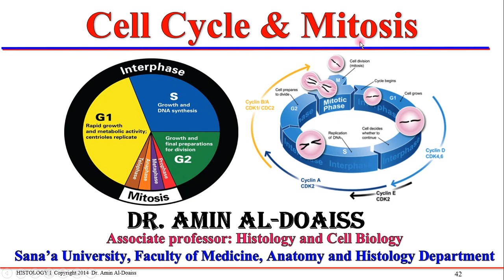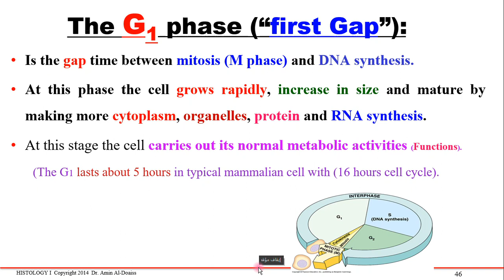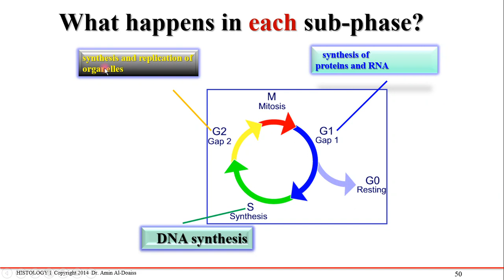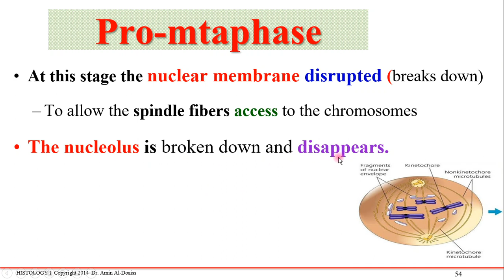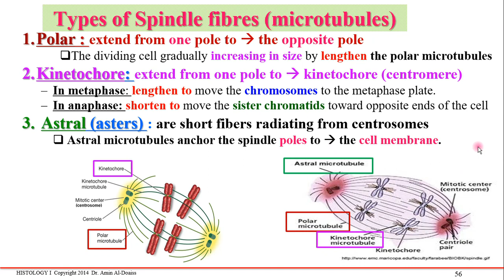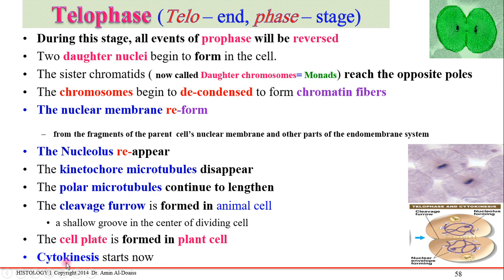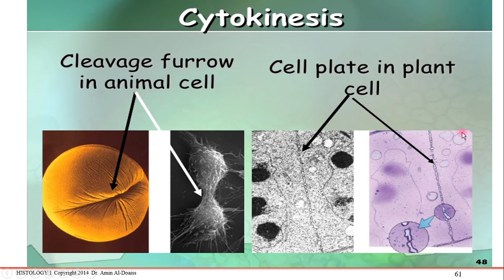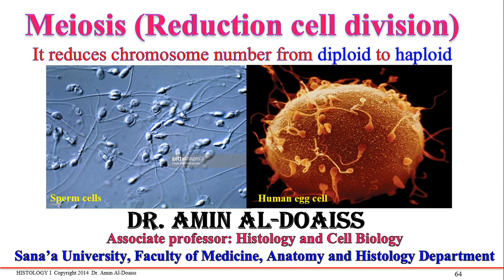Histology : Lecture-6: Cell cycle and Mitosis stages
محاضرات الأنسجة (هستولوجي) لطلاب الطب والعلوم الصحية: المحاضرة-6: أطوار دورة حياة الخلية والانقسام الميتوزي